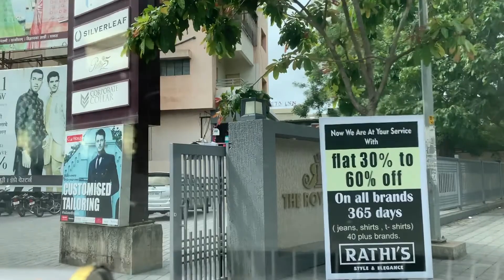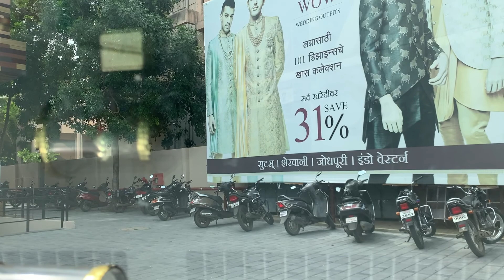Ep-9 Baramati city | Love Baramati | Clean and green Baramati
Baramati is a taluka place in pune district.Around 110 kms from pune.Baramati is a well developed taluka in pune  district.the roads are super fine, clean.